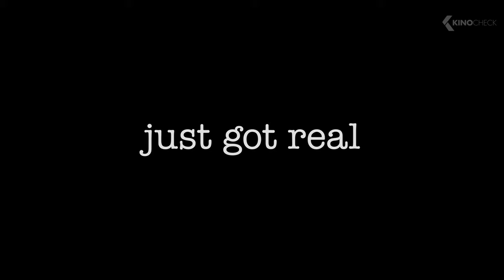CLERKS 3 Trailer (2022)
Clerks 3 (2022) is the new comedy movie starring Jeff Anderson, Brian O'Halloran and Jason Mewes.